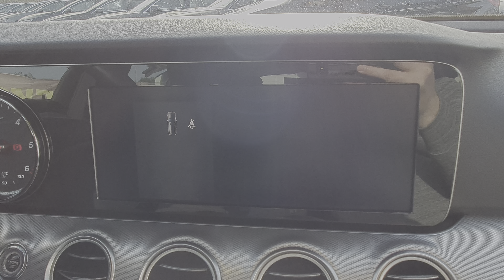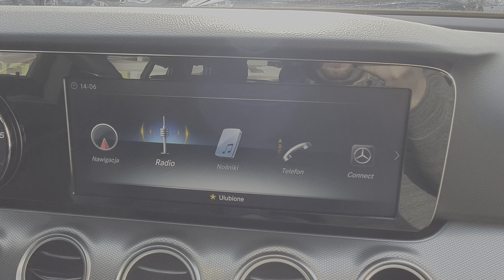Mercedes E200d, W213 , 2018